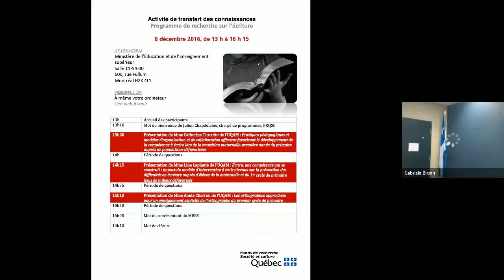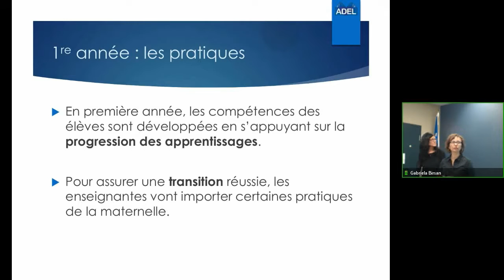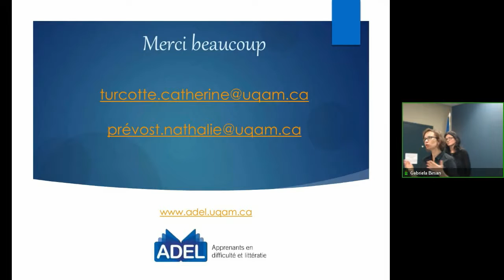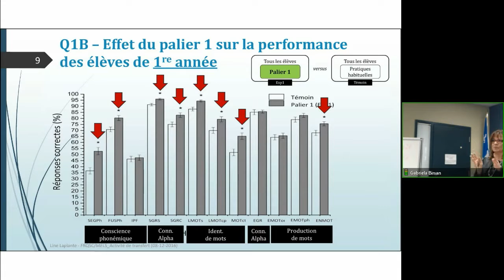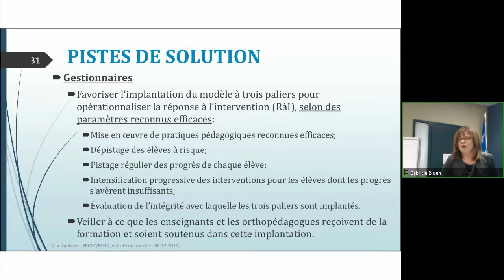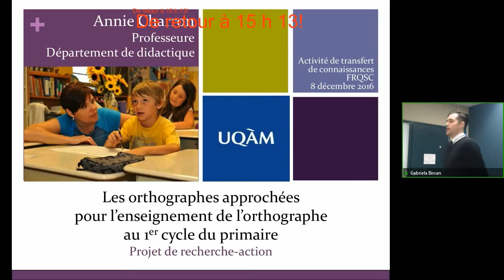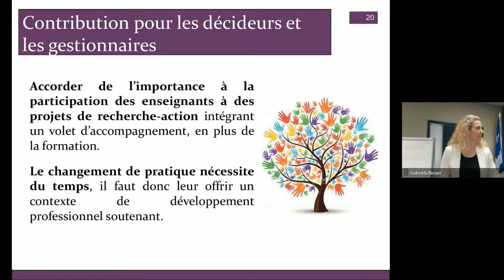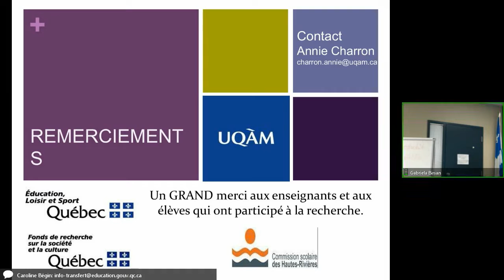Transfert : Programme de recherche sur la lecture/écriture | 08-12-2016 | Webinaire | FRQSC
Activité de transfert des connaissances
Action concertée : Programme de recherche sur la lecture/écriture

Le Fonds vous invite à consulter les capsules promotionnelles correspondant aux projets de recherche suivants :